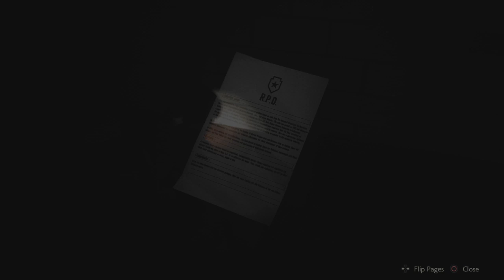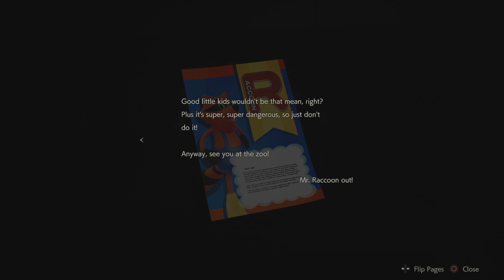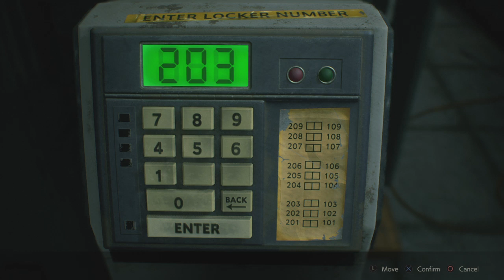RESIDENT EVIL 2 Leon part 3